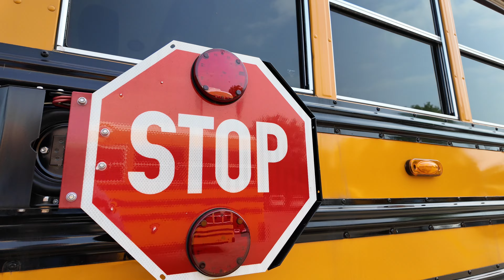MCSD Transportation State inspection 2024 recap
MuskieShoutOut to the MCSD Transportation Department, who earned their FOURTH consecutive perfect state inspection inspection! Earlier this morning, we caught up with Jeff Hall, Head Mechanic, and Donnie Horten, Mechanic. Thank you to everyone involved in keeping our school buses (and other vehicles) safe on the road for students and bus staff. We appreciate you!